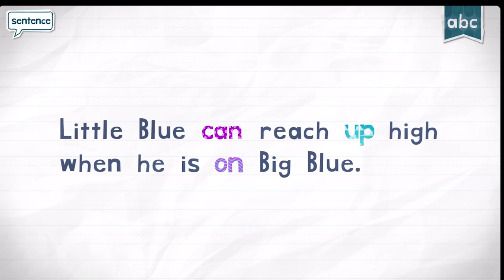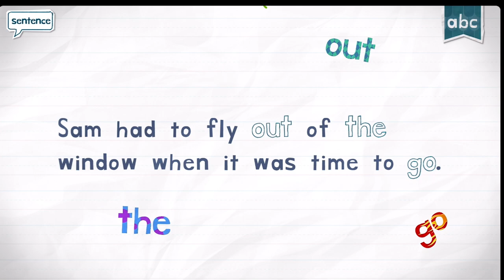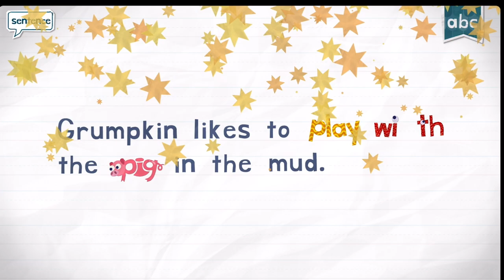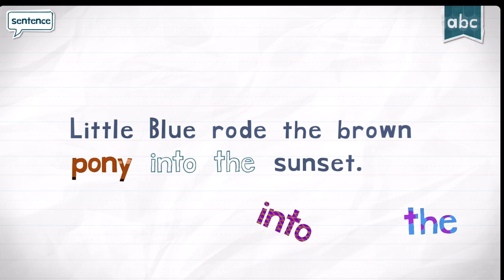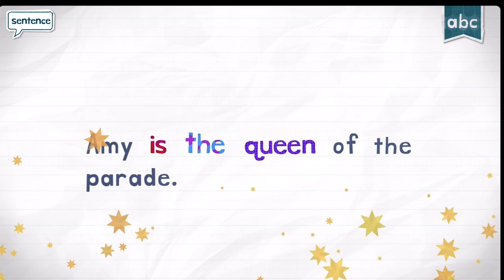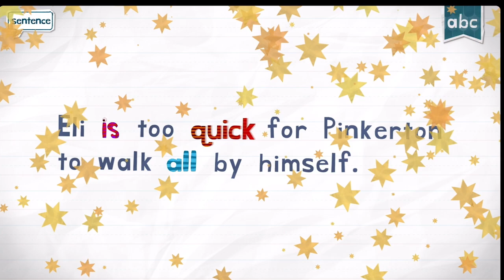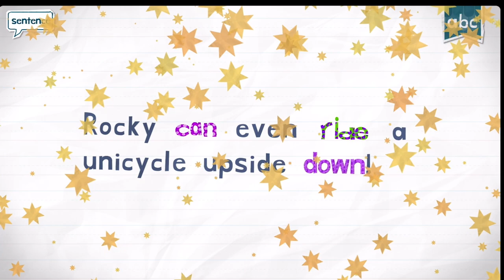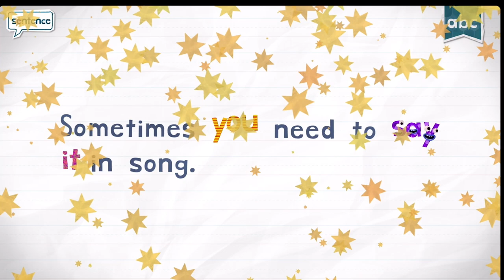PLAY ENDLESS READER LEARNING NEW WORDS #4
Hi 👋🏽 Friends